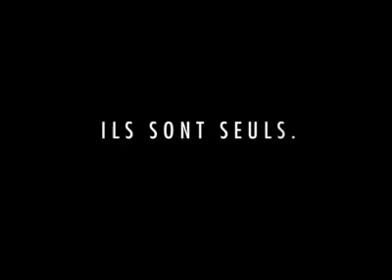Seuls tome 3 ; le clan du requin- Bande Annonce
Bientôt le tome 7 ; les terres basses de la série Seuls avec Ex-Libris offert !
Découvrez la bande annonce du tome 3 ; le clan du requin par Bruno Gazzotti / Fabien Vehlmann chez Dupuis